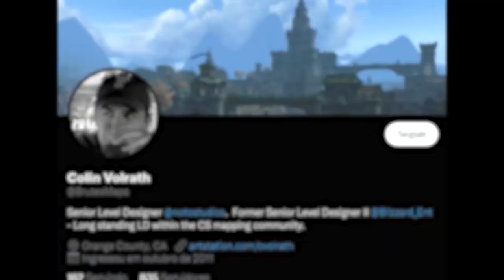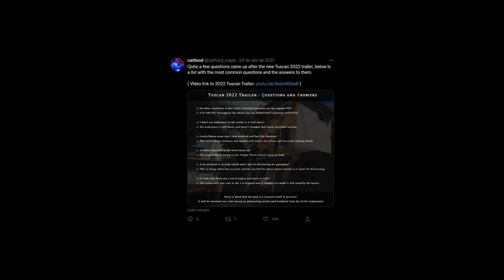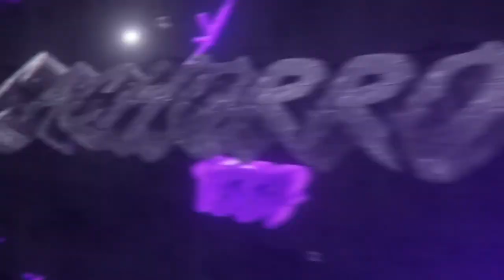Adeus, MIRAGE... Bem vinda DE_TUSCAN?! (joguei a versão ALPHA do próxima mapa oficial do CS:GO)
Nesse vídeo joguei a versão alpha do próximo mapa da rotação competitiva do CS:GO! de_Tuscan... Que pode entrar no lugar da Mirage ou Overpass no CS:GO